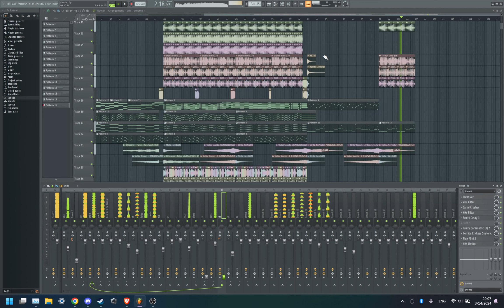mameyudoufu chasing remix kind of?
i honestly have no idea what to call this, but i stole the melody/chord/atmosphere stems for the intro and buildup from chasing (THANKS NATIVE FL STEM SEPERATION) but also not the vocals and the drop is pretty different but stems?? idk man

hit the dislike if you want me to finish